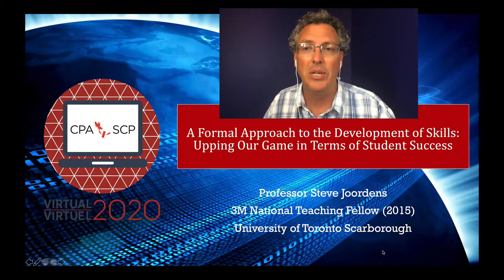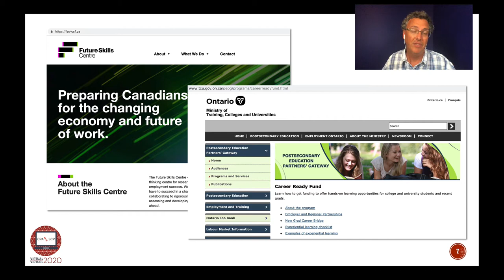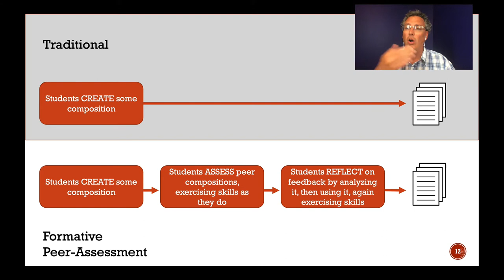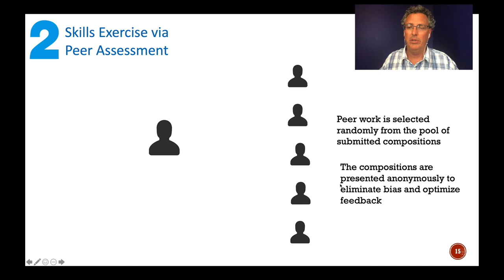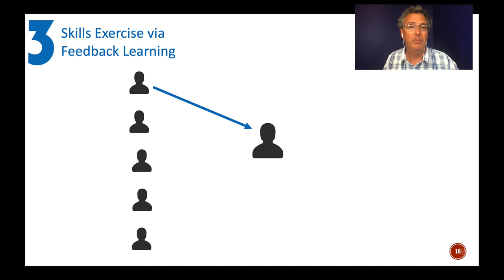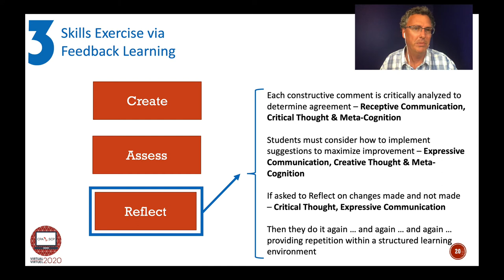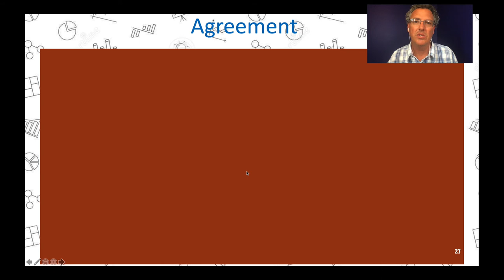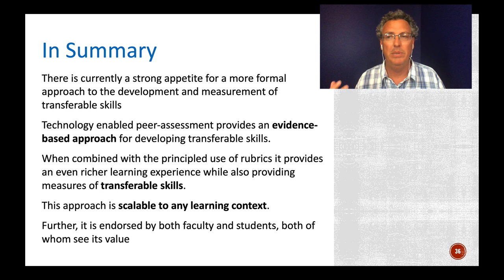Steve Joordens - TOP Keynote - CPA2020 Virtual Meeting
This is my recorded keynote presentation for the CPA Teaching of Psychology talk that was supposed to happen in Montreal but ... well ... COVID!  Please leave comments or questions below and I will happily answer them.